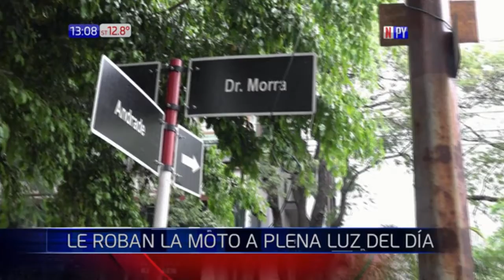Le roban la moto a plena luz del día